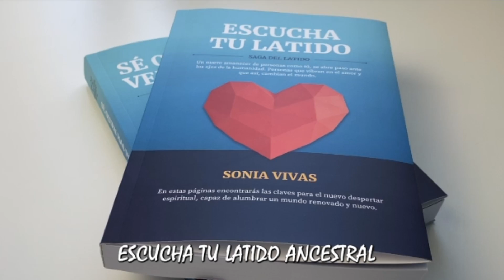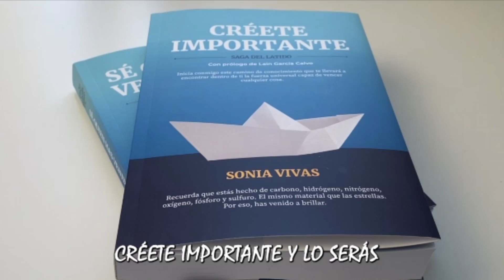La Ley Del Karma | Historia Para Entender El Karma. Ley causa y efecto.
En este video te hablo sobre La Ley Del Karma.
Y lo hago a través de una Historia Budista y propia que te servirá Para Entender El Karma y El Dharma.
Si usas Las 12 Leyes del Karma  pondrás al Universo a tu favor. HAZME CASO PORQUE (FUNCIONA!).

📌Te invito a que vayas a mi página web y mires todos los materiales que tengo preparados para ayudarte a entrar en contacto contigo misma y amarte, concocerte y quererte de manera incondicional.

y mira todos los materiales que tengo para ti.

💯💯Si te gusta mi contenido suscríbete y podrás tener todos los días materiales gratuitos para ayudarte en el camino que te llevará a encontrarte con la persona maravillosa que eres en realidad.
💖💖💯Te quiero mucho. QUIÉRETE MAS!!
CRÉETE IMPORTANTE Y LO SERÁS.